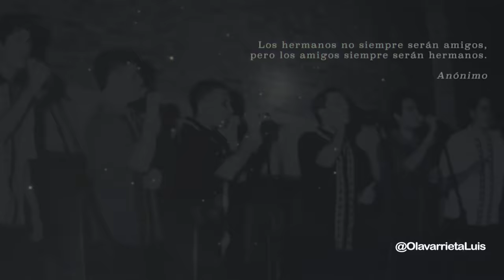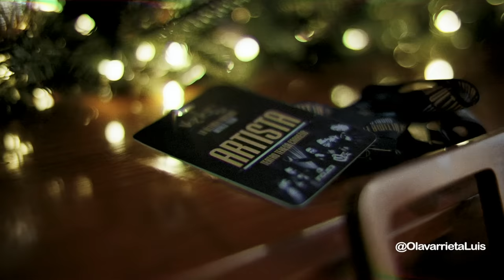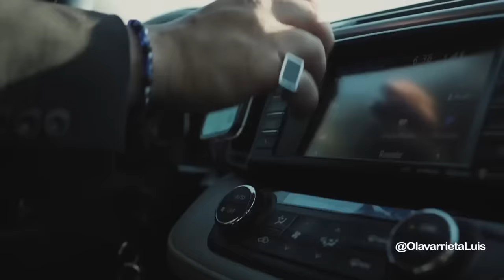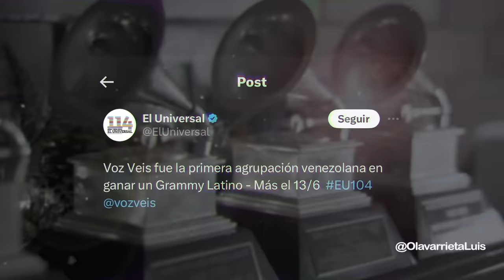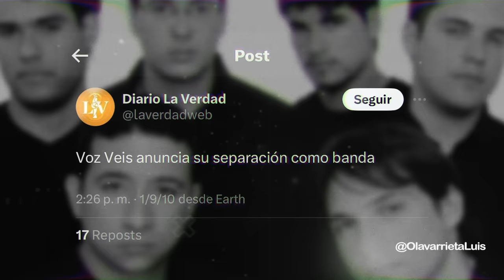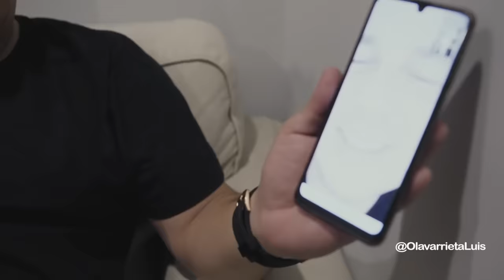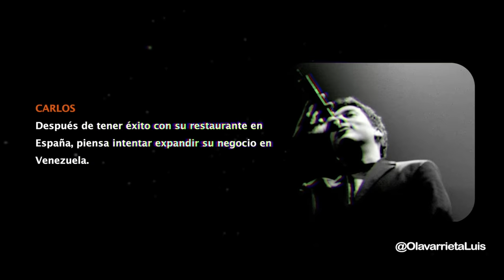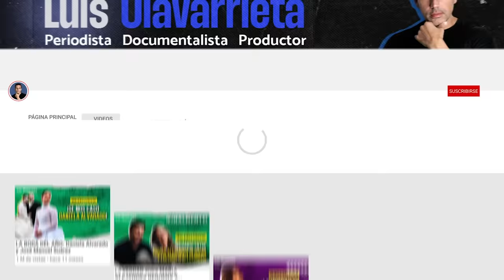La ÚLTIMA FUNCIÓN de VOZ VEIS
La amistad da vida a grandes historias, y entre ellas destaca la de Voz Veis, un grupo a capela que nació de la hermandad, conquistando corazones y convirtiéndose en un éxito internacional.

Después de 13 años separados, Voz Veis decidió reencontrarse para brindar “La última función”.

Sumérgete en esta especial narrativa cargada de armonía, unión y destreza vocal excepcional.

No dejes pasar la oportunidad de ser testigo de este emotivo adiós, capaz de despertar la añoranza en todos sus seguidores.

 El comienzo de Voz Veis en 1996 4:10
 Voz Veis, una familia.  8:41
 Primeros pasos 11:32
 De teloneros a ganar el cariño de los venezolanos19:36
 La búsqueda del éxito con "Virao" - Caracas 2001 28:10
 El éxito de "Aunque sea poco" - Caracas 2002 32:44
 Primeras giras internacionales- 2003 38:19
 Primer Grammy Latino - Las Vegas 2007 41:45
 La separación de Voz Veis - Caracas 2010 43:55
El reencuentro luego de 13 años sin cantar juntos 48:55

• Edición y montaje: Antonio Martín

Nahir García

¡Lléevatelo!